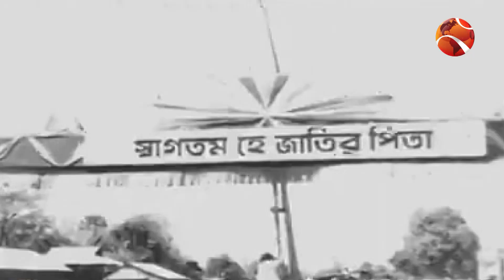জুলিও কুরি পদক: বঙ্গবন্ধুর নাম ঘোষণার ৫১তম বার্ষিকী | Joliot Curie Award | Bangabandhu | Channel 24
বঙ্গবন্ধুর জুলিও কুরি পদক জয়ের ৫১ বছর আজ। বঙ্গবন্ধুর জীবন দর্শন আর মুক্তিযুদ্ধে সর্বাধিনায়কত্বের প্রেক্ষাপটে, ১৯৭২ সালের এই দিনে এ পদক দেয়, বিশ্বশান্তি পরিষদ। বিশ্লেষকদের মতে, বিশ্বে যখন যুদ্ধ-হানাহানি বাড়ছে, তখন জাতির পিতার শান্তির দর্শন অনেক বেশি প্রাসঙ্গিক।

»» Office Address:
Bangladesh.